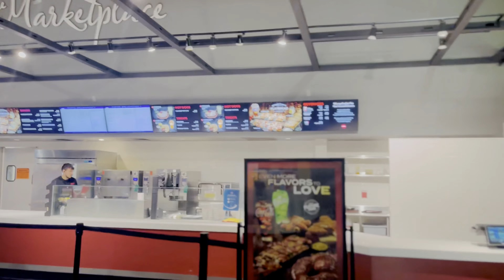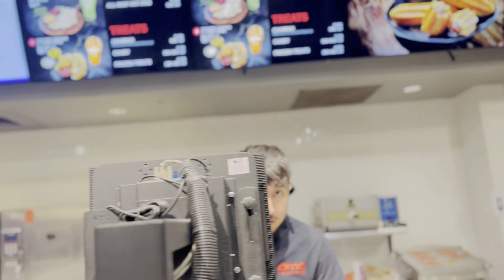Pathaan Review | Vlog | Chicago USA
Aslam-O-Alaikum!!
This is Ally Hassan. Alhamdulillah I'm a youtuber. On this channel, I upload vidoes about different events of history of United States. Specifically about Chicago History and how Chicago become economic hub.
 Pathaan is a 2023 Indian Hindi-language action thriller film written and directed by Siddharth Anand and produced by Aditya Chopra. ... The film stars Shah Rukh ...
Production company: Yash Raj Films
Story by: Siddharth Anand
Country: India
This video is about my personal review of Srk new movie Pathaan from AMC theatres Chicago USA.